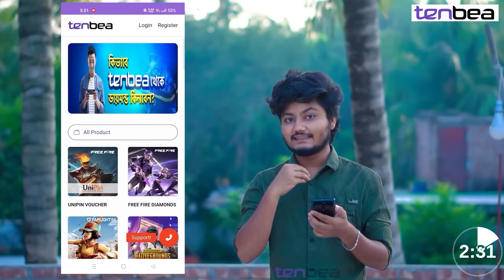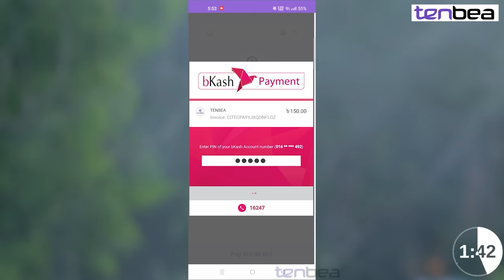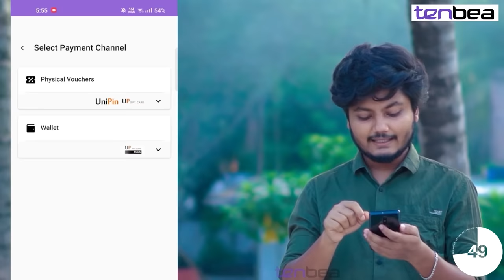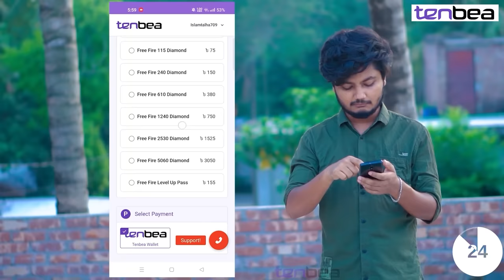অটোমেটিক গেম খেলার মেশিন | এখন Ai আপনাকে গেম খেলতে সাহায্য করবে | Bangla Funny Gameplay Video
এখন Ai আপনাকে গেম খেলতে সাহায্য করবে | Bangla Funny Gameplay Video
Today's video we made with artificial intelligence. And invented an artificial intelligence machine through which we can play any game very easily and the artificial intelligence machine will assist us.

1.Garena Free Fire Indonesia Live
2.Garena Free Fire Brazil Live
3.Garena Free Fire Brasil Live
4.Garena Free Fire India Live
5.Garena Free Fire Singapore Live
6.Garena Free Fire Thailand Live

We allow anyone to make reaction videos but the video must remain branded under GAMING WITH TALHA (with our channel name) in the description box.